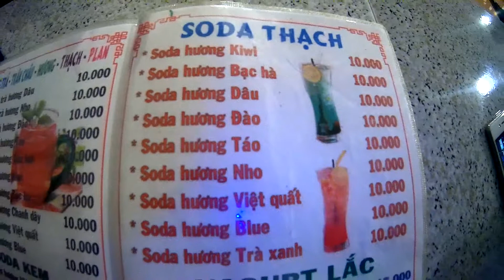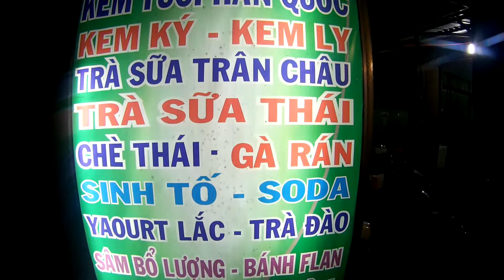Trái cây xô Thiên Hộ